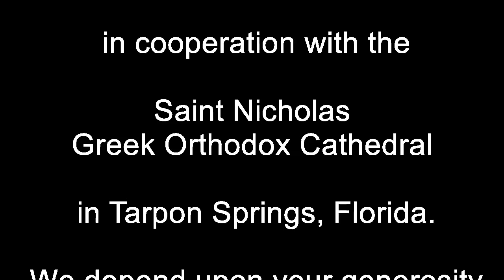The Ladder to Heaven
On the Fourth Sunday of Great Lent the Church commemorates Saint John of the Ladder, who received his name for the book he wrote about ascending the ladder to heaven. The first step, where if we are honest with ourselves we spend our entire life, is Renouncing the World. Saint John wasn’t the first to suggest this. Christ Himself said we must first deny ourselves before following Him. The Gospel reading this Sunday (Mark 9.17-31) speaks about how only prayer and fasting will be enough to get us through the most difficult challenges to our faith. When our faith is weak, we are strengthened by prayer and fasting. Step-by-step we can find our way to heaven.